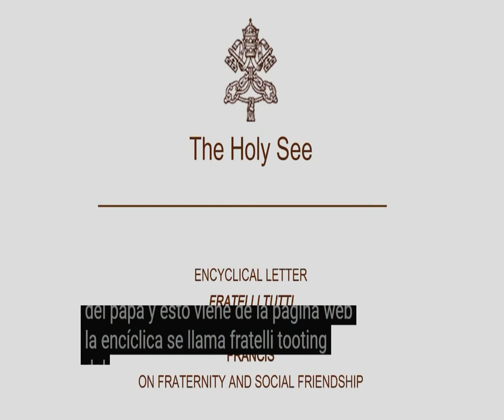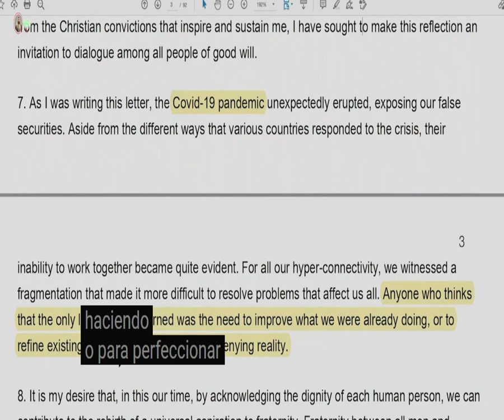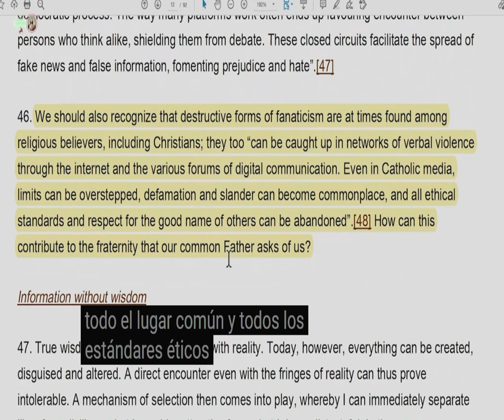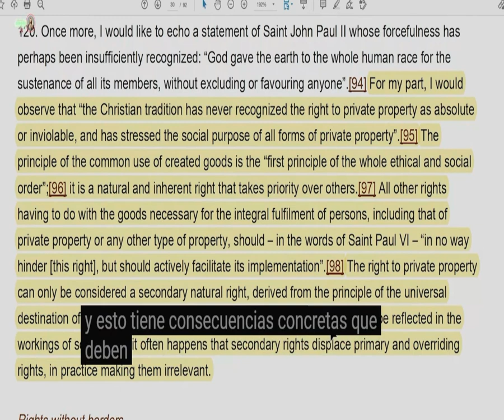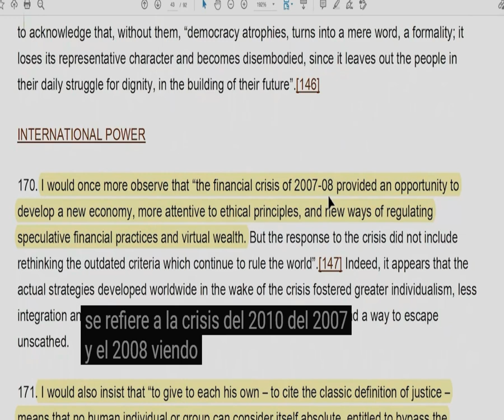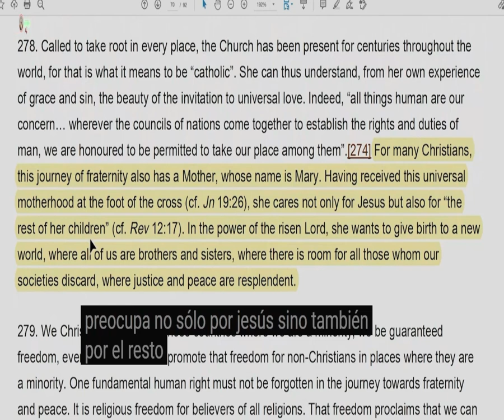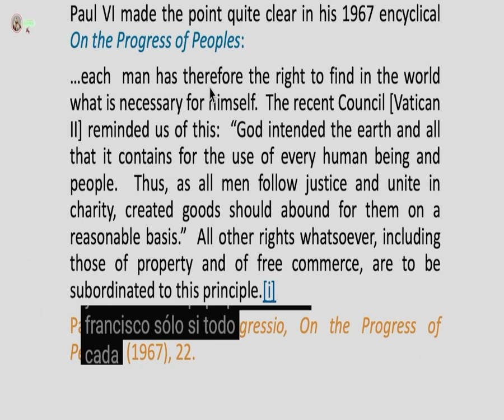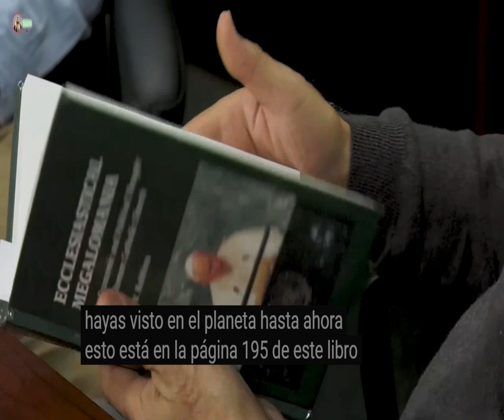La Inciclica Del Papa Es El Vino De La Ramera Que Estan Siguiendo Todos Los Gobernantes Del Mundo.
Walter veith. (urgente)Esto lo tiene que saber todo cristiano para profundizar su conocimiento  en los tiempos actuales  y la profecia. .Gracias al hermano Herodys  De Escuela De Profetas Por Unir Fuersas Con Migo Para Proclamar El Evangelio Eterno

Banco Azteca

Francisco Javier Haro García

Calle querubines 37-b
Infonavit.los ángeles
745 Matamoros Tamaulipas 87458